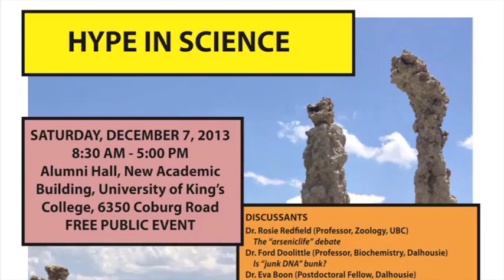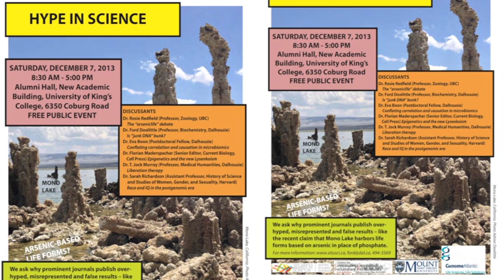Rosie Redfield Interview about Hype in Science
Dr. Rosie Redfield

This interview was conducted in relation to the Hype in Science discussions Dec 6, 2013 at the University of King's College.

Guest: Dr. Rosie Redfield is the director of the Redfield Lab, a microbiology research lab in the Life Sciences Centre at the University of British Columbia. Her talk examined how almost everyone got very excited when Science published NASA-supported research claiming that some bacteria can build their DNA with arsenic instead of phosphorus. But, in rapid 'post-publication peer review' on blogs and Twitter, chemists pointed out that such arsenic bonds were very unstable, and microbiologists decried the contaminated reagents and shoddy methodology. Redfield led the initial critique and refuted the conclusions in a series of experiments that she posted on her open-research blog and published in a follow-up Science article. Redfield has long been one of her own field's most thoughtful critics; her own research addresses the contentious question of whether bacteria have sex.

Interviewer: Izzy Morin is a student in Dalhousie's College of Sustainability and Contemporary Studies Program at the University of King's College. She's a Situating Science Student Project Assistant.